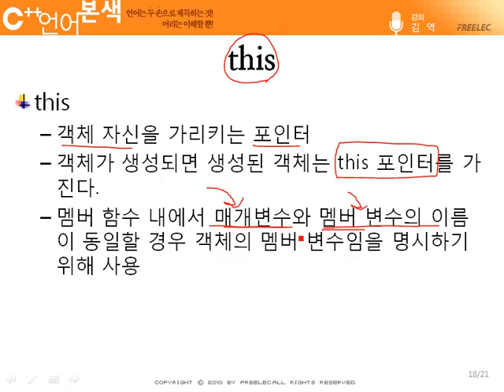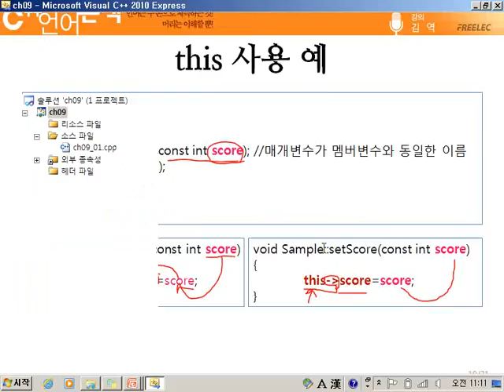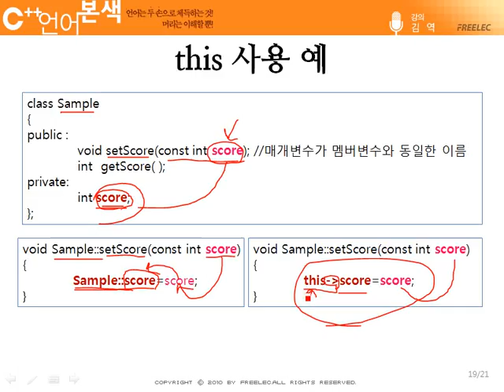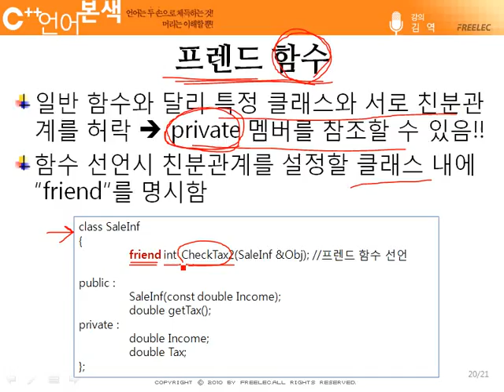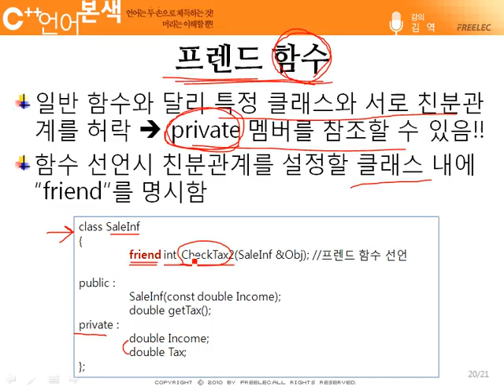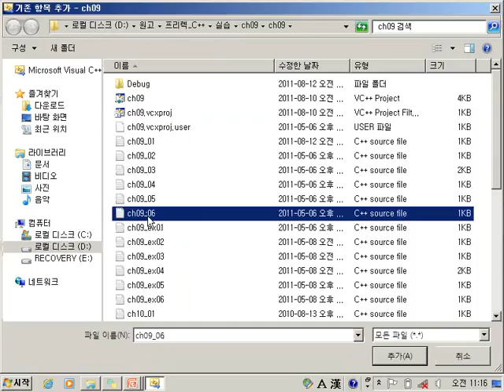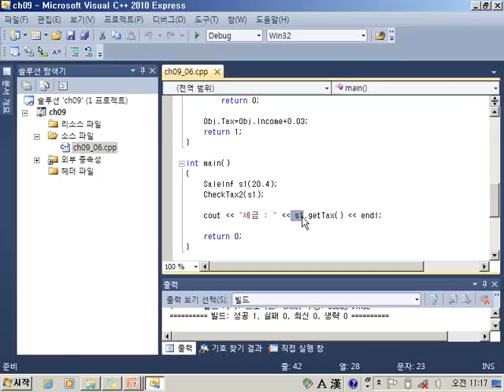[C++ 언어 본색] #42 9장 - 프렌드 함수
프리렉의 [열혈강의] C++ 언어 본색 동영상 강의입니다.